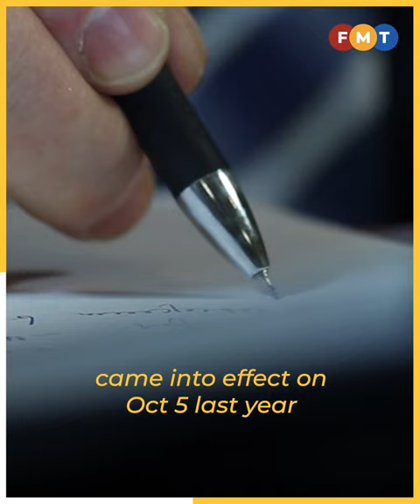PM must uphold voter mandate, resist defections, says backbencher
DAP’s Kelvin Yii says accepting defectors may undermine public confidence in the government, especially among the youth.